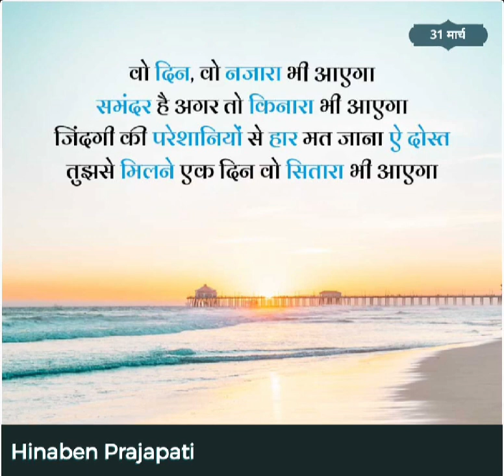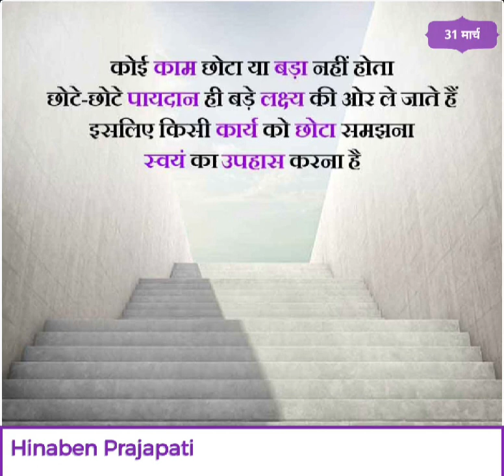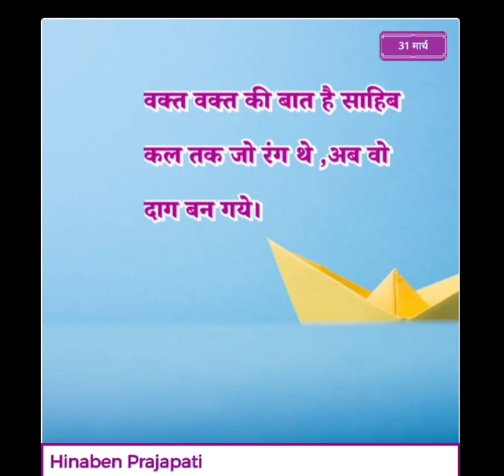સુવિચાર youtubevideo viral trending gujarati shayari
સુવિચાર

gujarati shayari love
ગુજરાતી શાયરી
ghayal dil shayari
gujarati shayari download
gujarati shayari status
gujarati shayari sms
latest gujarati shayari
romantic shayari
gujarati shayari dosti
ગુજરાતી લવ શાયરી
gujarati love shayari
gujarati shayari sad
ગુજરાતી રોમેન્ટીક શાયરી
બેવફા શાયરી
pyar ki shayari gujarati
prem shayari gujarati